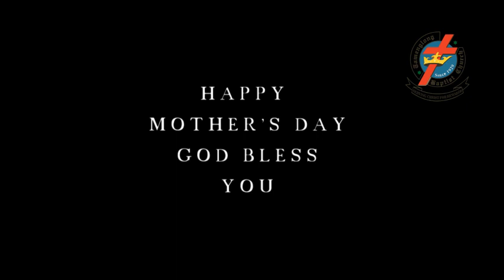MOTHER'S DAY MESSAGE 2020, Rev. Lungdapou Riamei, Associate Pastor Tamenglong Baptist Church